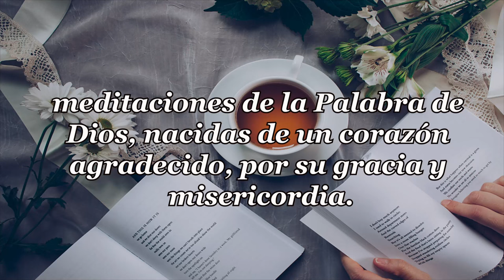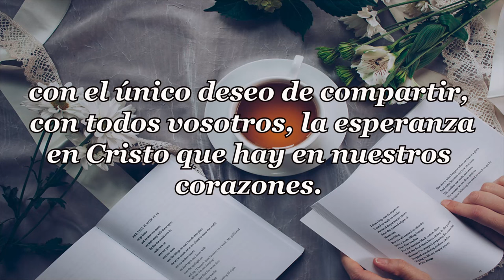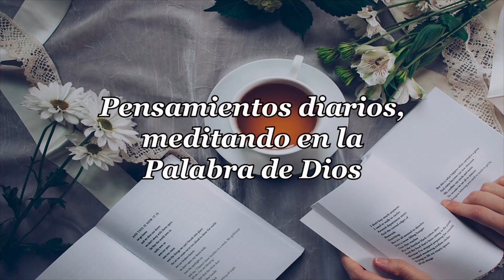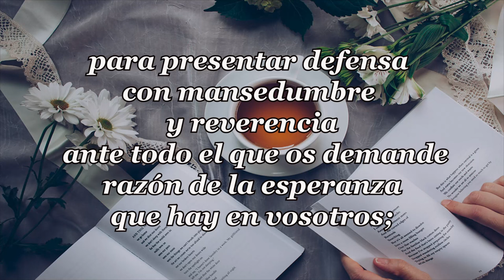448-APRENDIENDO A CALLAR